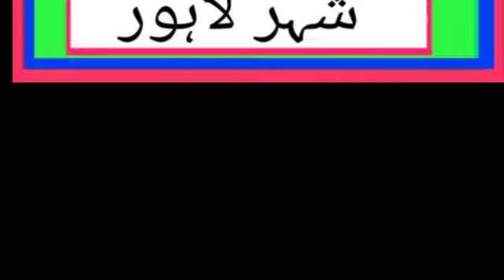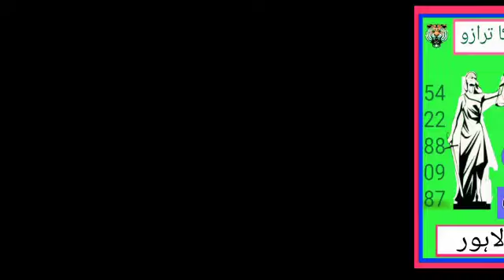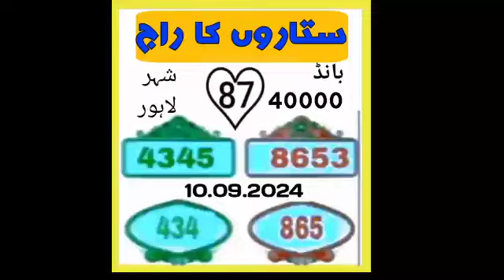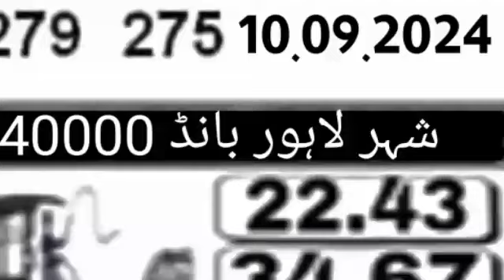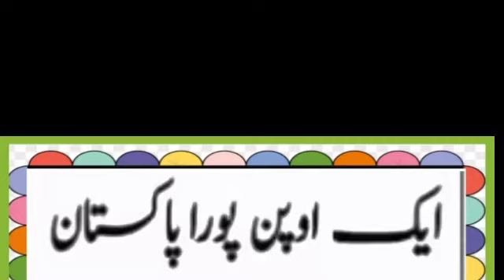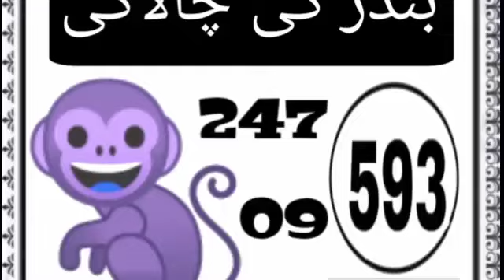fakir Ki Dua | New vip Prize bond 40000 | bond 40000 guess paper | New City lahori